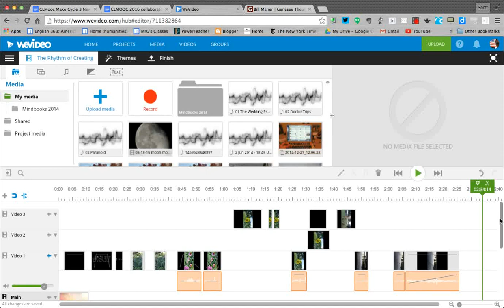WeVideo: Timeline View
A sneak peek at the number of audio tracks used to create a short video using WeVideo.